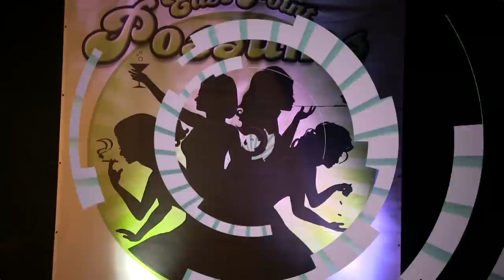Nicole Paige Brooks · Talking Body · East Point Possums Show 2015 · Atlanta Drag Queen & King Show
(Stefan Shagwell). Entertainer "Nicole Paige Brooks" lip-synching to: “Talking Body - Tove Lo” on stage the 18th annual “East Point Possums Show 2015”, the southeast’s largest drag queen and king show extravaganza.

Drag Queen & King artists and performers donated their time and tips benefiting "Lost-n-Found Youth", a Atlanta-based nonprofit corporation whose mission is to take homeless lesbian, gay, bisexual, transgender and queer (LGBTQ) youths off the street and transition them into more permanent housing.

Held in Downtown East Point on the Commons, the outside show is considered "The Southeast's largest drag queen and king show extravaganza" featuring more than 25+ acts with an audience of over +2500 people strong. This year over $21,000.00 was raised in tips and drink sales!

Event: 18th Annual “East Point Possums Show 2015" a fundraiser benefiting “Lost-n-Found Youth” a nonprofit organization serving LGBTQ homeless youth.

Event Location: 2727 East Point Street, East Point, GA 30344
Date: June 13, 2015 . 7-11 PM.

Entertainer: Rapture Divine Cox (Rick Westbrook), Prissy Cilla Queen of Desserts (John Jeffrey), Dina Daintymouth (Chesley Thurman), Tricksie Turner, Nicole Paige Brooks, Ginny Tonic (Michael Howell), Brigitte Rackliffe & Ella /saurus/ REX (Corian Ellisor), Marsha B. Jenkins (Michael C Jordan), Mary Edith Pitts, Regina Cartier, JuWanna Pimpmee, Lori Divine, Scot Fincher, Wild Cherry Sucret, Sharon Needles (Edward Smith), LJ Taylor & Hayden Fury, Foxxy Lareauxx (David L. Van Tassell), Delerea Dae, Athens Showgirl Cabaret: Kellie Divine, Daniella Vess, Semaj Onyx Coxring , Kai Hudson, Dee Lishous, Angelica D'Paige, Berlinda Wall (Mike Kondalski), Misti Shores, The Armorettes: Kellie Divine, Jimmy Sugarbaker, Kitty Love Antoinette, Ginger Bred Man, Devin Liquor & Cheeky Belles Burlesque: Heather Love, Tori Ellen Poe, Alice Sinclair, Maria Wispa Lynch, Valkyrie Jones, Christina Wellman, Frank Bryant, Miss Ruck N Maul All Stars (Atlanta Bucks RFC Rugby Team): Barbie Q. Sugarbaker, Tosha Salad, French E. Faux Pas, Michael England, Phredd Allen, Blast-Off Burlesque: Melanie Magnifique, Trey Chic, Mysteria, Candy Arcane, Barbilicious, Dickie Van Dyke, Cock Artis.

Artist: Tove Lo
Song: Talking Body
Sound recording administered by: UMG

Death Interpreter: David Cowan & Autumn Jordan

Many thanks to all Sponsors, Talented Performers, Volunteers, the City of East Point, and especially to You who came out to show your generous
support!

Special thanks and deep appreciation to the East Point Possums (Rick Westbrook, John Jeffrey, Chesley Thurman) and Charlotte Cagle.